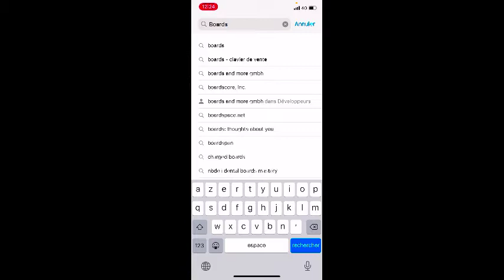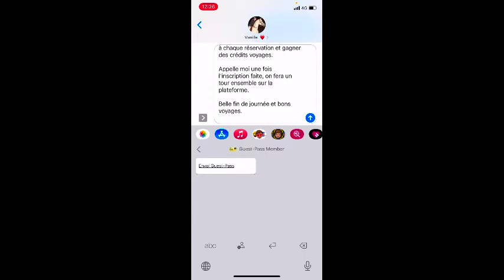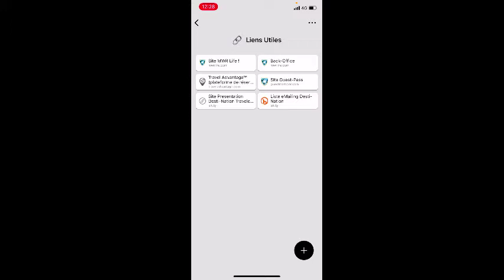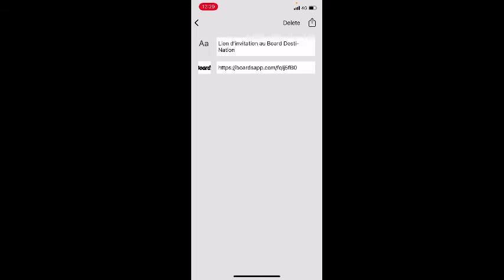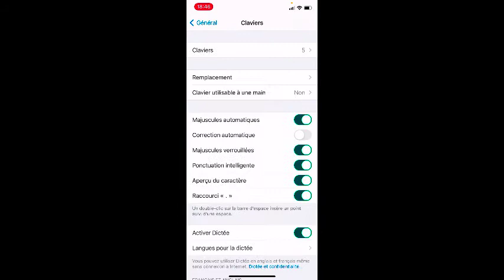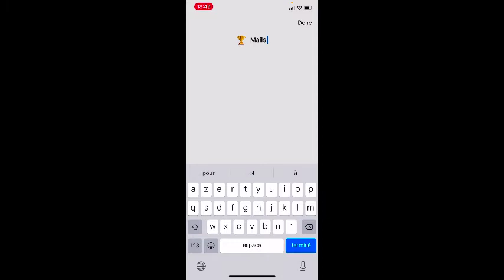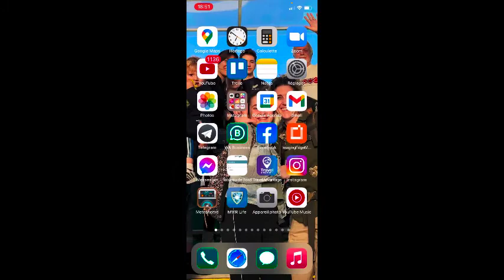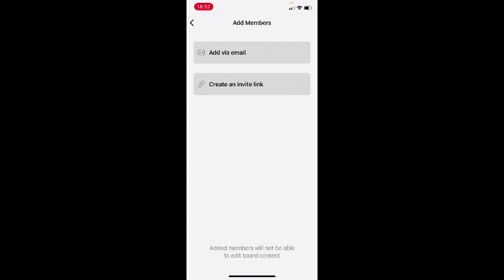Vos messages types en un clic avec Boards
🔎 La vidéo en bref :

- Vous perdez un temps fou à réécrire les mêmes messages ou à faire des copier-coller de messages types ?

Que ce soit par SMS, Mail, Facebook, WhatsApp, Telegram, Instagram, etc...

Grâce à Bords (application gratuite pour iPhone et Android), vous aurez tout à portée de pouce, de quoi envoyer ce dont vous avez besoin en un clic, par le canal que vous voulez.